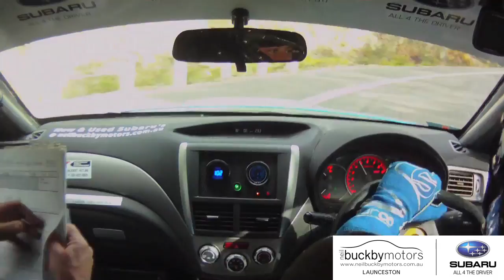Targa Tasmania 2013: Buckby Motors Subaru STI Event Highlights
Ben Newman & Crichton Lewis take on the Showroom 4wd class at Targa Tasmania. The crew led day 3-4 of the event until a minor problem cost them their chance of victory, but a fightback resulted in 3rd place.